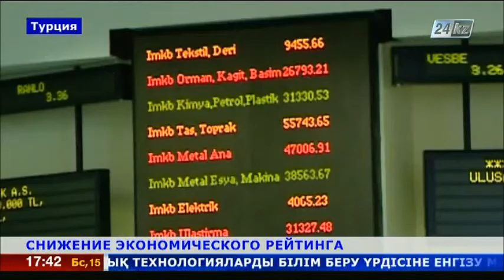Турция опустилась на 2 позиции в мировом рейтинге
Сразу на две позиции – с 17-го на 19-место – опустилась Турция в мировой рейтинговой таблице, публикуемой ежегодно Центром экономических и деловых исследований.